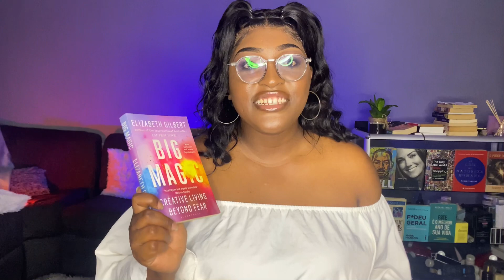4 Livros de Desenvolvimento pessoal que você precisa ler.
Estes livros me deram uma visão diferente sobre diversos aspectos da vida, espiritual, social, emocional, entre outros.